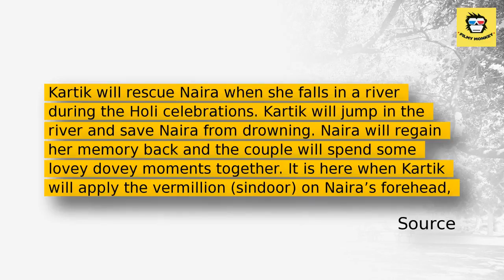Yeh Rishta Kya Kehlata Hai: Kartik & Naira to MARRY secretly, NO grand wedding for the cou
The daily soap bagged the number five spot in the recent BARC TRP ratings for week 11.